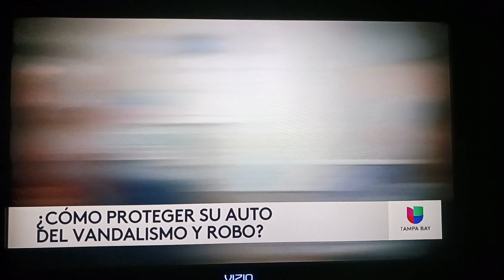Ana Guerra Host Univision Tampa Bay